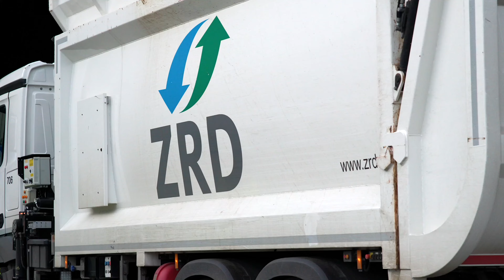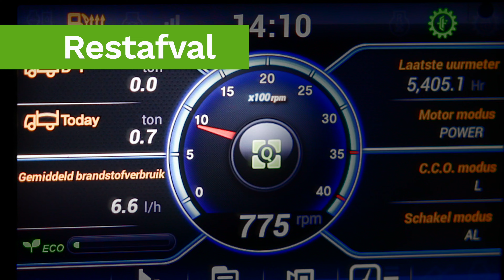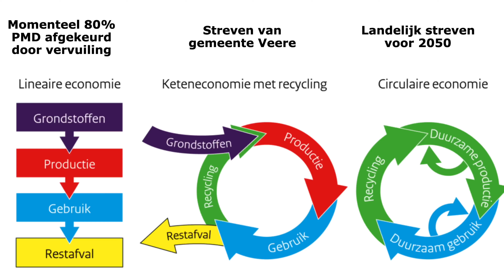Het belang van schoon PMD voor het milieu